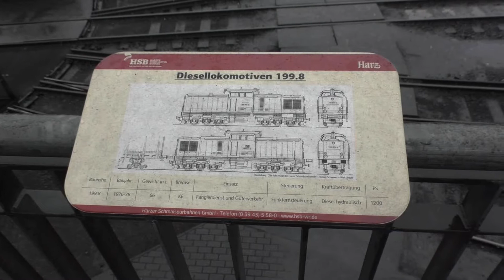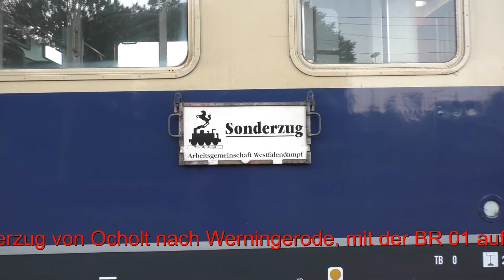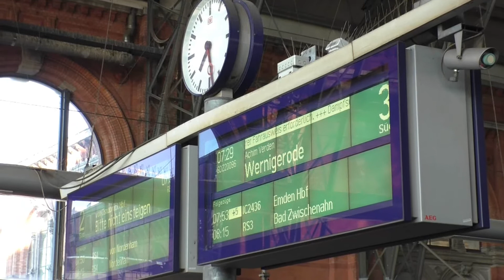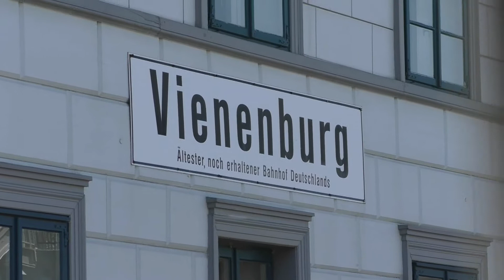Mit Westfalendampf Sonderzug von Ocholt nach Werningerode und HSB Impressionen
Ein kleines Video von der Dampfzug Sonderfahrt mit Westfalendampf von Ocholt nach Werningerode. Zuglok war eine Dampflok der BR 01. Da wir zu Ostern auch in Werningerode bei der HSB waren, habe ich das hier mit reingenommen. Wer mit dem Sonderzug anreiste, hatte in Werningerode die Möglichkeit, mit der HSB weiter zum Brocken zu fahren. Hoffe, das Video gefällt, eigentlich sind Landtechnikvideo´s mein Gebiet...